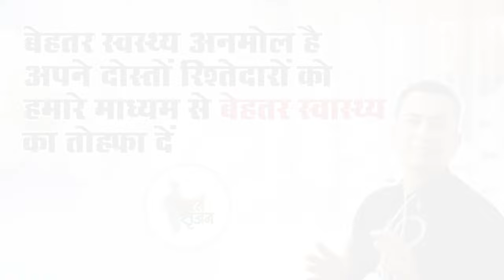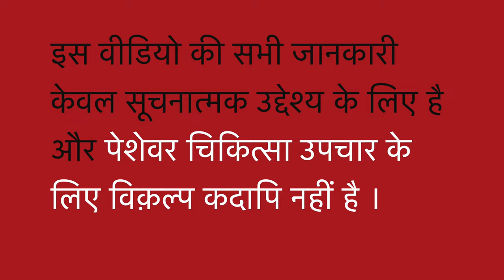प्रोस्टेट कैंसर || Prostate Cancer || Natural homeopathic remedies with symptoms